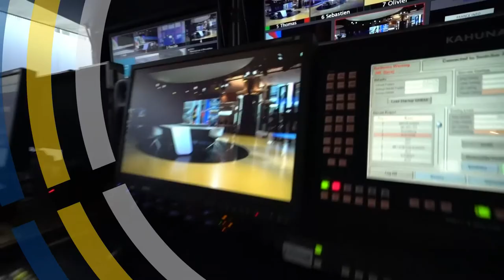Tomáš Zdechovský - O cestě na Ukrajinu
Na začátku roku jsem se vydal už poněkolikáté na Ukrajinu, kde jsem se setkal s neziskovkama a řešil další pomoc našim ukrajinským přátelům. Jaká atmosféra panuje v Kyjevě? Jak to zvládají místní bez elektřiny a tepla? To se dozvíte ve videu.